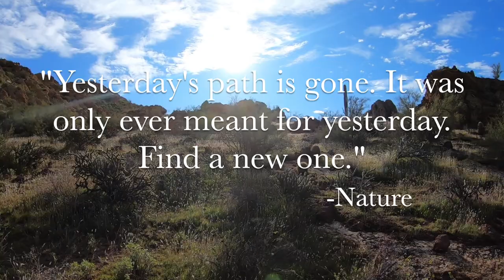Camping Under the Desert Sky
Camping not only gives me more time to spend with Nature, but it lets me explore further without having to worry about how low the sun is getting. Instead, I got to not only watch the sun set, but the moon as well. Then the adventure continued in the morning with more wandering and exploring.